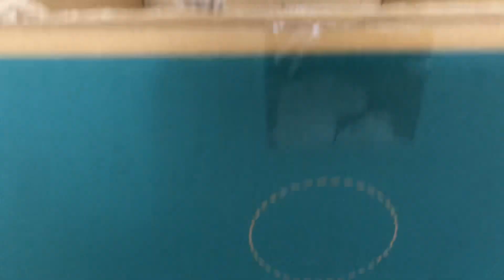「家賃払わねーぞ」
13年以上家賃を滞納されています。